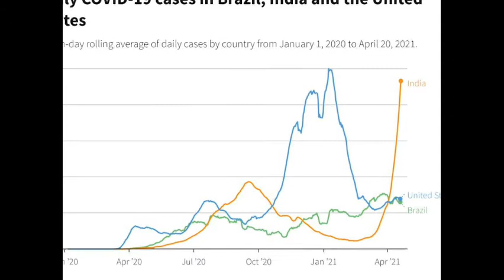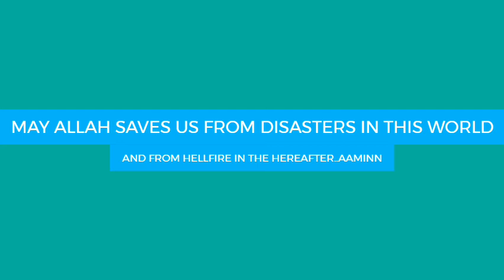COVID19 TSUNAMI HITS INDIA ‑ Made with FlexClip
Indian Background Music for Videos // Tracks

0:00:00​ • Kevin MacLeod - Jalandhar 🔽
0:04:04​ • BenSound - India 🔽
0:08:18​ • Kevin MacLeod - Dhaka 🔽
0:12:26​ • Doug Maxwell - Bansure Raga * (download link below)
0:14:48​ • Jingle Punks - Mumbai Effect * (download link below)
0:16:29​ • Kevin MacLeod - Naraina 🔽
You’re free to use this indian inspired music in your videos on YouTube and you can use this background music in your videos for commercial or non profit purposes. You must include the following in your description.

0:00:00​ • Kevin MacLeod - Jalandhar

0:04:04​ • BenSound - India

0:08:18​ • Kevin MacLeod - Dhaka